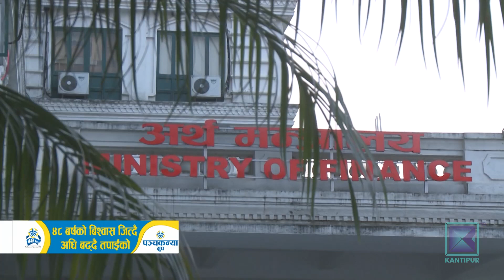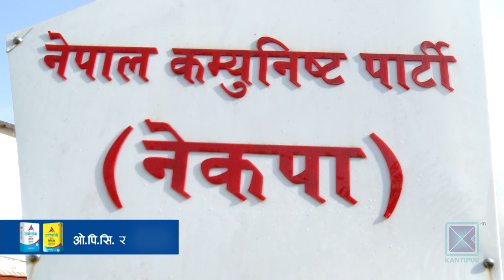नेकपामा एमसीसी विवाद ज्यूँका त्यूँ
दर्ता भएको १३ महिनासम्म संसदमै अल्झेको अमेरिकी सहायता सम्झौता एमसीसीबारे सत्ताधारी दल अझै ठोस निर्णयमा पुग्न सकेको छैन । स्थायी समिति बैठकले सम्झौता परियोजनासहित पारित गर्ने भने पनि नेताहरू अझै दुई कित्तामा विभाजित छन् । केही स्थायी समिति सदस्यले त एमसीसीको सुरूवात नै गलत ढंगले भएको भन्दै अमेरिका संशोधनमा राजी नभए समयमै खारेज गर्नुपर्ने अडानसमेत लिएका छन् ।